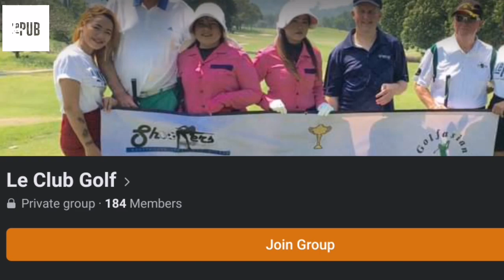The GoLf of Thailand | GOLF UPDATES 2021 CADIES SECRETS EXPOSED FROM PATTAYA THAILAND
Phil, aka misteregg, talks to two leading personalities from Pattaya's golf scene.

Callum Mackie, owner of Solar Golf and organizer of the Le Pub Ryder Cup and Mike Bridge, editor in Chief of Golf In Thailand on Thai Visa and local distributer of Phoenix golf shirt company.

We talk about how the many golf courses in the Pattaya area are coping with the challenges of these difficult times.

There's also some great stories from Callum, who has also been a familiar face out and about in the nightlife scene.

More exclusive content and videos can be found in the membership area, which gives you special perks and helps the day to day running of the bar.

Thanks as ever to cameraman and editor Balloon Chaser